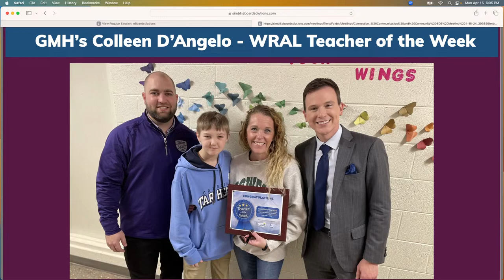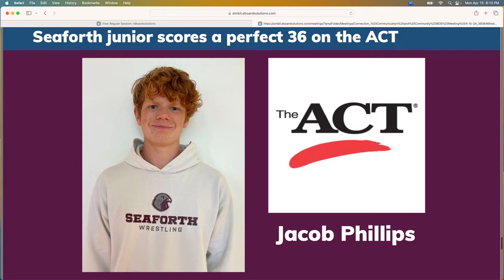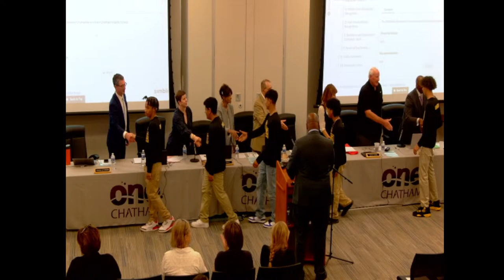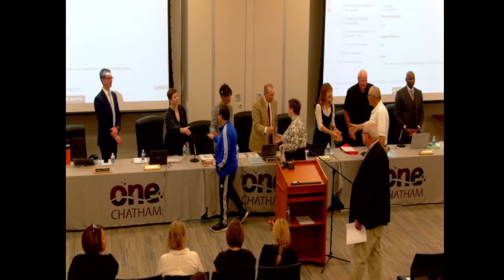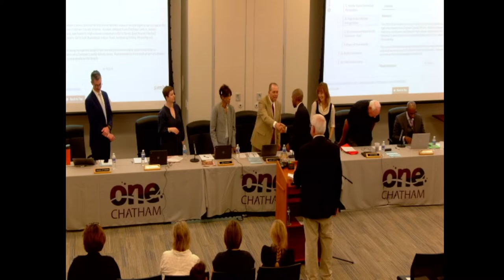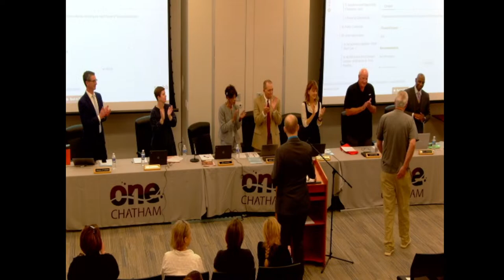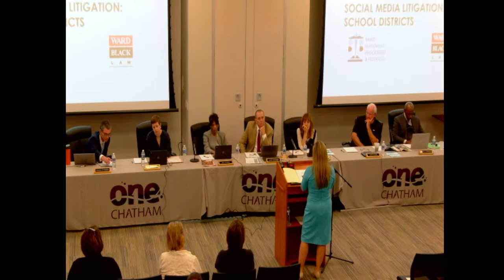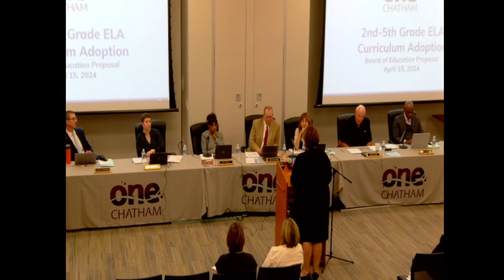April 15 2024 - Chatham County Schools Board of Education Meeting